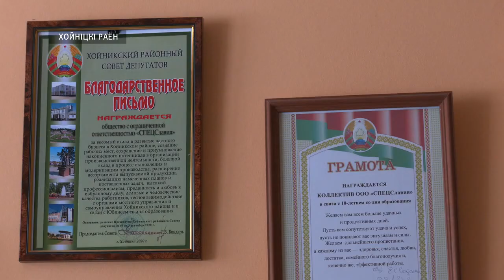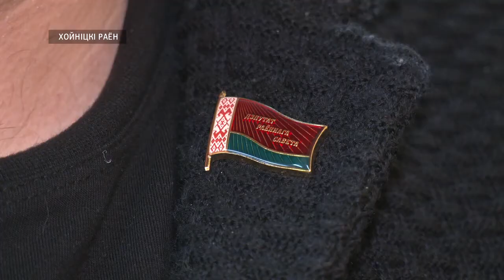На Гомельщине утверждён комплекс мероприятий по поддержке предпринимательства